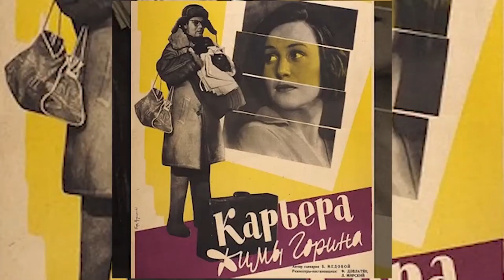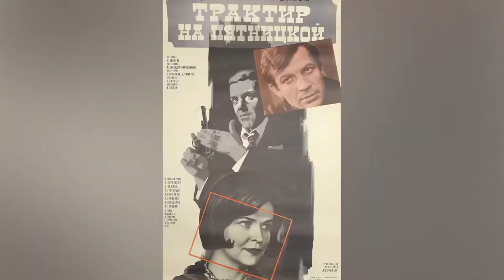«Музыка Победы» Андрей Эшпай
В преддверии празднования 79-й годовщины Победы в Великой Отечественной войне 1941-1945 гг. предлагаем вам вспомнить лучшие выпуски рубрики «Музыка Победы».
Андрей Яковлевич Эшпай - человек-эпоха, чья музыка, будь это классическая симфония или популярная песня, мало кого оставляет равнодушным.
Когда началась Великая Отечественная война, он только окончил музыкальную школу. А уже через два года в 1943 году Андрей Эшпай поступил в Чкаловское пулеметное училище и прошёл курсы военных переводчиков. К тому времени на фронте погибли два его брата. Для самого Эшпая война началась в ноябре 44-го года на Первом Белорусском фронте. Когда война закончилась, ему было всего 19 лет.
О жизненном и творческом пути Андрея Эшпая смотрите в нашем очередном выпуске.